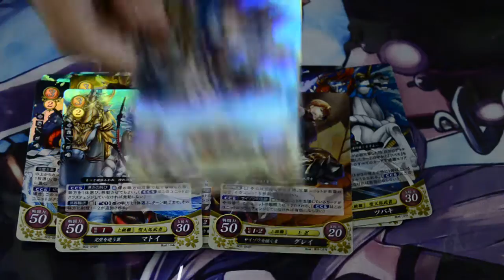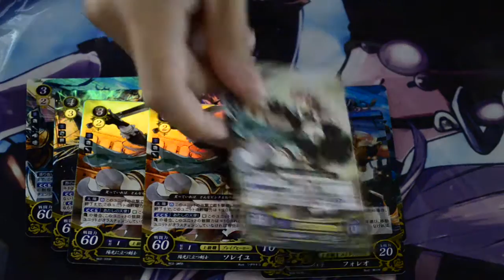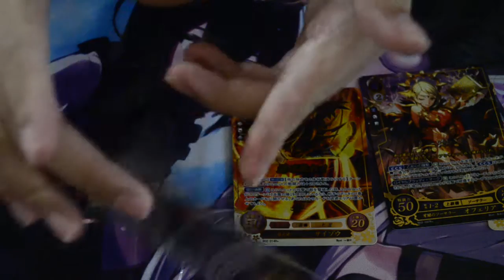Fire Emblem Cipher 0 Set 2 Hikari to Yami no Shinen Box Opening Recap Video